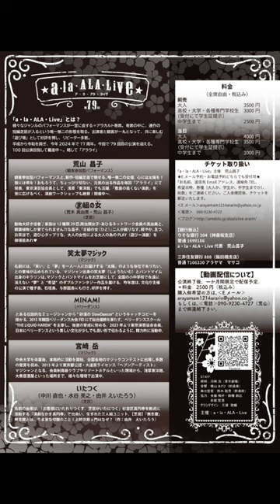今年も残すところあと285日となりました！！！！本日は真面目にダンス動画なんだぜ！！！の、回。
3月ももう半ば過ぎとる！！！というところに驚きを隠せません(oﾟДﾟﾉ)ﾉMINAMI です。マイアミではありません。

本日はロマフェスと昨日のレストランショーの動画です。マイアミダンスをお楽しみください。

㊗️ご登録者さま100人突破！！ありがとうございます🙇引き続きよろしくお願いいたします✨

📣登録者さま大歓迎📣

ショーやイベント、レッスンや特典などお得な情報がたくさん📨✨

【レストランショーやります！！！】

日にち　2024/ 4/18(木)
毎月木曜日に踊ります🎵遊びに来てね！

時間 20:00から

チャージ ￥500+ご飲食代

場所 高円寺Rumi
杉並区高円寺北3-2-15
BOLBOL２号店 Rumi

⭐ご予約はわたしか、直接お店にお電話ください。

a•la•ALA•Live

日にち 4/3(水)
時間 昼14:30～/夜19:00～
場所 座•高円寺2

チケット 前売り3500円/当日4000円

ダンサーMINAMIのひとり舞台
「ざくろのひと～ユイツのあなたへ花束を～」

今年はやります！バースデー企画！笑
というわけで、ダンサーMINAMI爆誕35周年記念のひとり舞台です。いつも以上に(？！)演りたい放題‼️みなさまどうぞよろしくお願いいたします🙇✨

ここはとある場末のライブハウス。かつてはヒットを飛ばしたこともある"元"売れっ子シンガーYURIAは、もう一度アノ時代に戻ることを夢見て、ドサ回りする毎日を送っていた。

彼女の唯一の楽しみは、楽屋で食べるお弁当。プライドだけは捨てまいと、デビュー時から変わらず高級焼肉弁当を頼んでいるのである。そんなある日、手違いでいつもとは違うお弁当が届けられていて•••？！

ひょんなことから動き出す、人生という名の回転木馬。

回り続ける運命のメリーゴーランド
あなたなら乗り続ける？乗り回す？
それとも•••。

踊りアリ、芝居アリ、歌アリなんでもアリのごった煮ショー✨！！今度はなにが起こるかな？舞台にゃ魔物が住んでるぞ！

日にち 2024/4/20(土)
時間 OPEN 18:30 START 19:00
場所 板橋ファイト！

出演(あいうえお順):
アラン(声の出演)
MINAMI
弓座翔貴(パーカッション)
わたなべまき(シンガーソングライター)
And more•••？

脚本•演出 MINAMI

チケット(現地座席)
★簡易パンフレットつき
前売り3000円+ワンドリンク　当日3500円+ワンドリンク

チケット(ツイキャス配信)
★簡易デジタルパンフレットつき
2500円
▽お申し込み

 💃砂漠のSlow Dancer MINAMI